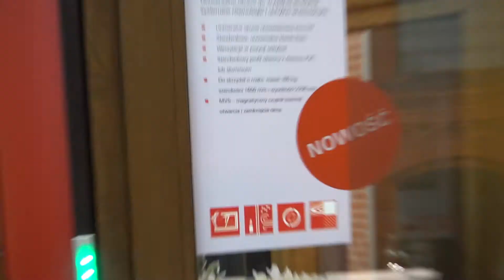Okno w kuchni - przesuwne rozwiązanie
Użytkowanie okna kuchennego nie może być łatwiejsze.